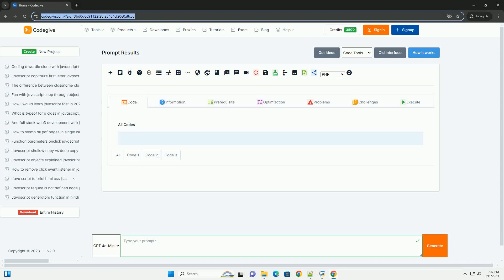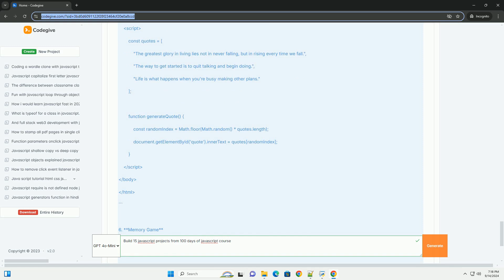Build 15 javascript projects from 100 days of javascript course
the "100 days of javascript" course is designed to enhance programming skills through practical experience by building 15 diverse projects. each project focuses on different aspects of javascript, enabling learners to grasp fundamental concepts and advanced techniques in a hands-on manner. participants start with simple applications like calculators and to-do lists, gradually progressing to more complex projects such as weather apps and interactive games. this structured approach reinforces problem-solving abilities and fosters creativity, while also emphasizing best coding practices. by the end of the course, learners not only gain a solid understanding of javascript but also compile a portfolio of projects that showcase their skills. this practical learning experience prepares them for real-world applications and enhances their confidence in tackling future programming challenges. overall, the course serves as a comprehensive introduction to javascript, making it suitable for both beginners and those looking to refresh their knowledge.

javascript 1000 separator
javascript range from 1 to 100
javascript 100 days challenge
javascript 1000 questions
javascript 100

javascript 1000 separator
javascript 1000 questions
javascript 100
javascript 100 interview questions
javascript 100 projects
javascript add 15 minutes to date
javascript add 15 days to date
15 javascript projects freecodecamp
15e3 javascript
javascript in 15 minutes
javascript wait 15 seconds
javascript odoo 15
15 javascript projects
javascript 15 minute countdown timer
javascript 15 minutes interval
javascript build string with variables